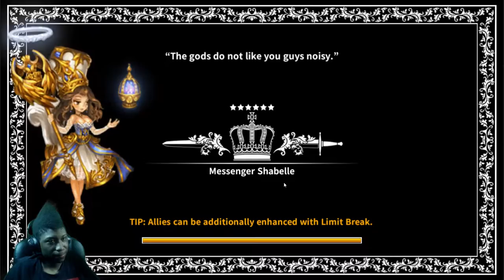Dragon Blaze | Episode 4 | Dat As...I mean Deify'd Tinuvian/PvP Matches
Remember if you enjoy the series remember to hit that like button and share me around so I can keep making videos and sooner or later making this a full time job.